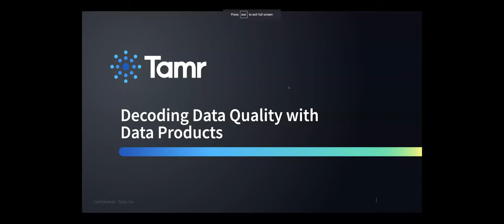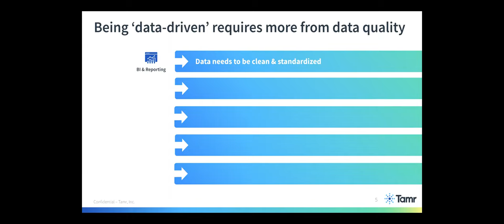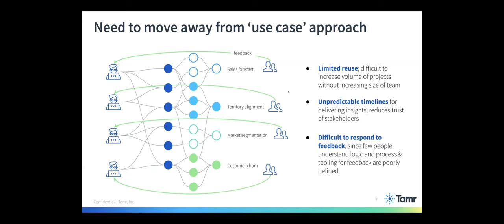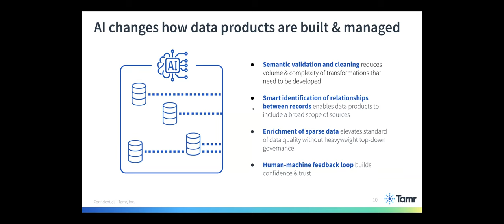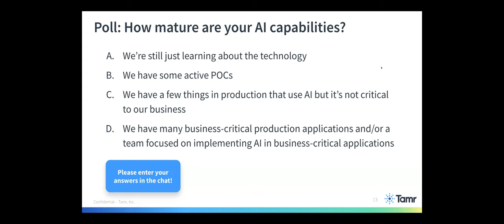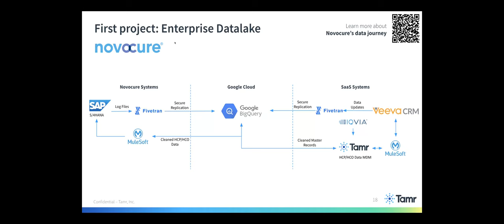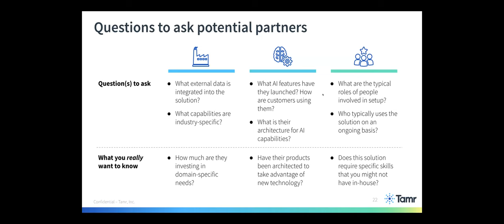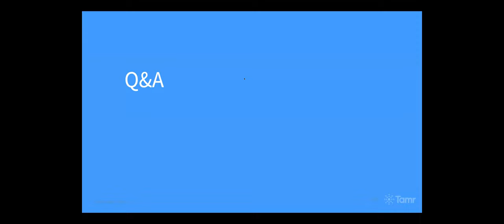Decoding Data Quality with Data Products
Data products have emerged as a pivotal element in maximizing the value derived from your data and a key aspect of a data quality strategy. Through the design and utilization of data products, companies can achieve enhanced decision-making, increased operational efficiency, improved customer understanding, and robust risk management.

But as data products grow in popularity, so do the number of platforms that claim to improve data quality capabilities. And with different options available, finding the right solution for your company’s needs can be a daunting task. Join us for this webinar where we’ll equip business and technical buyers with critical evaluation criteria to select the best data product platform for your company’s data quality challenges.

Expect the following key takeaways:

– Where to start conducting a data quality analysis program and core questions to ask vendors in your evaluation
– Essential features to look for in a data product platform and the data quality benefits they provide
– Common pitfalls in selecting and implementing a data product platform, and how to avoid them.
– Real-world examples of successful implementation and use of data products, emphasizing best practices and lessons learned.